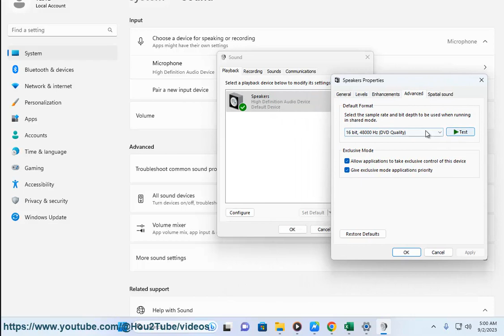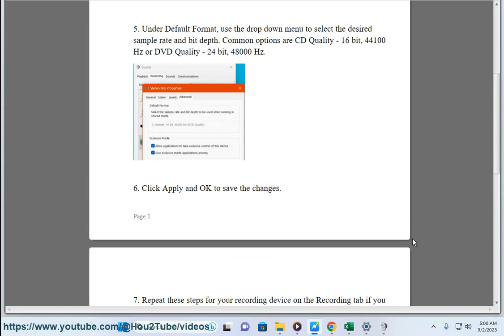Change Sample Rate in Windows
Here's how to Change Sample Rate in Windows.